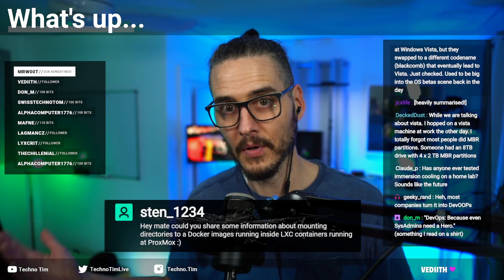2022-07-09 - 10gbe over Cat5e, DevOps engineering, what do you use 10 gigabit for?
In this live stream we talk about 10gbe over Cat5e, DevOps engineering, what do you use 10 gigabit for?

00:00 - Pleasantries
04:40 - What I've been working on
08:04 - What you've been working on